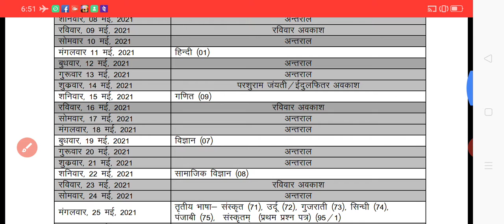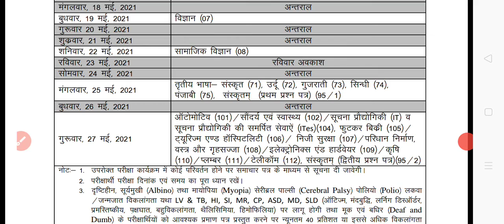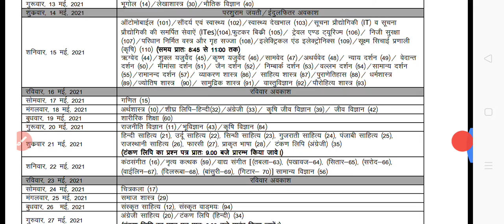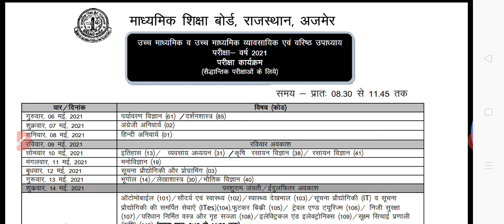rbse board exam 2021 time table/rbse news today/10th board exam time table/12th board time table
यह मेरा AZ Screen Recorder के साथ रिकॉर्ड किया गया वीडियो है. अपनी स्क्रीन लाइवस्ट्रीम को रिकॉर्ड करना आसान है. डाउनलोड लिंक